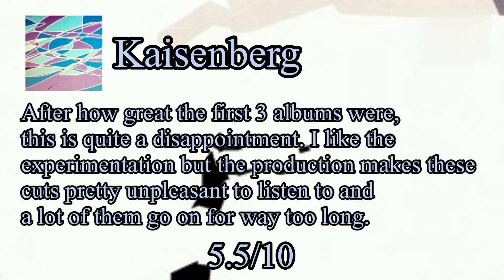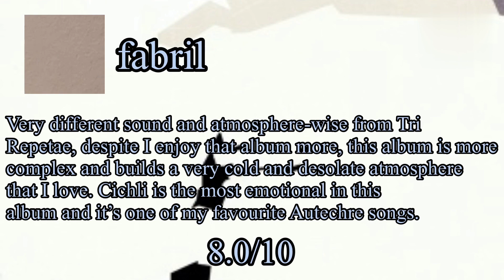Megacollab #3: Autechre, Chiastic Slide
Special thanks to these channels who submitted!